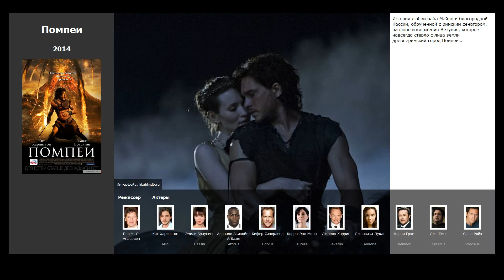6 лучших фильмов, похожих на Геракл (2014)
Список фильмов, которые по мнению зрителей похожи на Геракл (2014):

00:13 Помпеи (2014) / жанр: боевик, драма, мелодрама / в главных ролях: Кит Харингтон, Эмили Браунинг, Адевале Акинойе-Агбаже
00:28 Гнев Титанов (2012) / жанр: фэнтези, боевик, приключения / в главных ролях: Сэм Уортингтон, Лиам Нисон, Рэйф Файнс
01:37 Конан-варвар (2011) / жанр: фэнтези, боевик, приключения / в главных ролях: Джейсон Момоа, Стивен Лэнг, Рэйчел Николс
02:04 Война Богов: Бессмертные (2011) / жанр: фэнтези, боевик, драма / в главных ролях: Генри Кавилл, Микки Рурк, Фрида Пинто
02:45 Битва Титанов (2010) / жанр: фэнтези, боевик, приключения / в главных ролях: Сэм Уортингтон, Мадс Миккельсен, Джемма Артертон
03:29 Троя (2004) / жанр: боевик, драма, мелодрама / в главных ролях: Брэд Питт, Эрик Бана, Орландо Блум